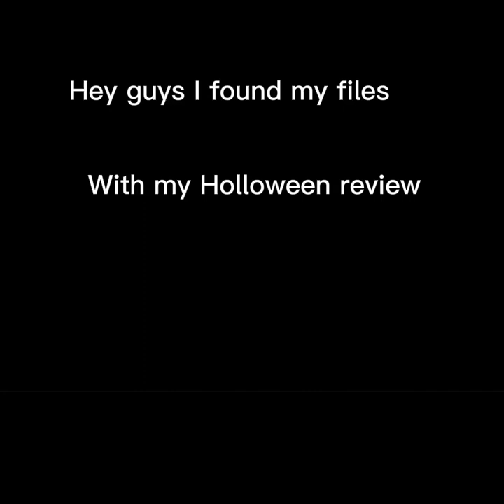I found my Holloween update review